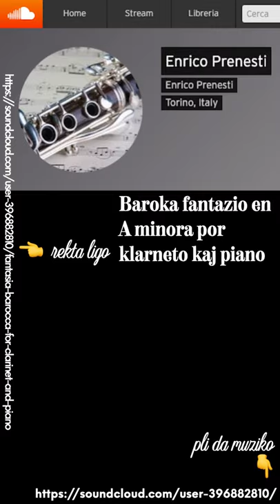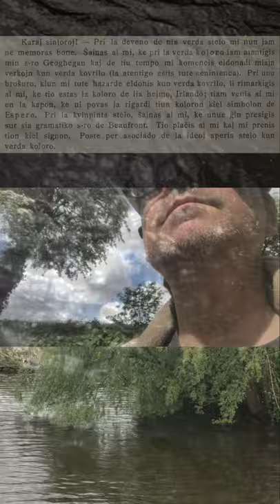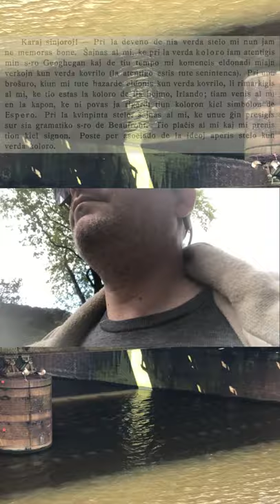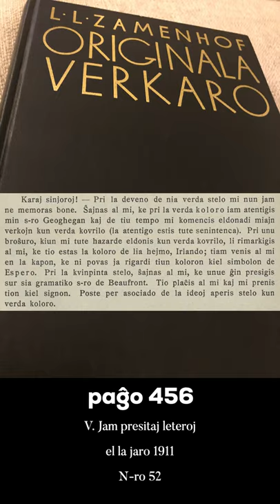Zamenhofa Medito 360 + Antaŭmedito 210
Pri la graveco de simboloj, kiel la verda stelo.